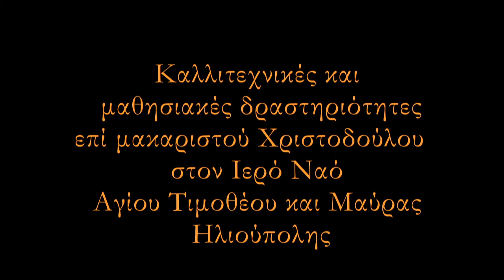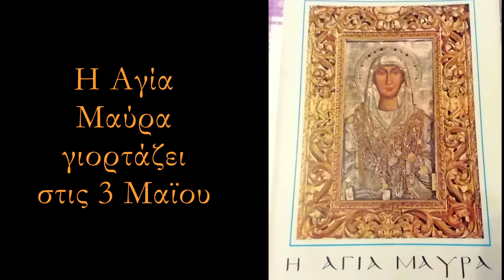Καλλιτεχνικές δραστηριότητες επί μακαριστού Χριστοδούλου στον Ι. Ναό Μαύρας Ηλιούπολης